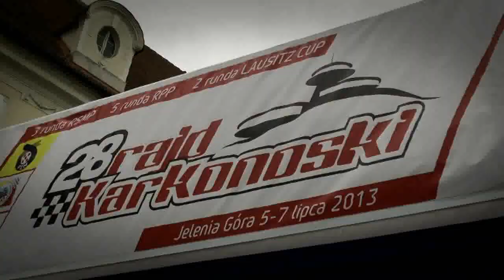28 Rajd Karkonoski 2013 - Marcin Kurp / Piotr Pasztaleniec - Honda Civic Vti